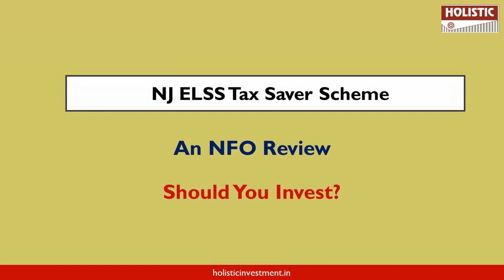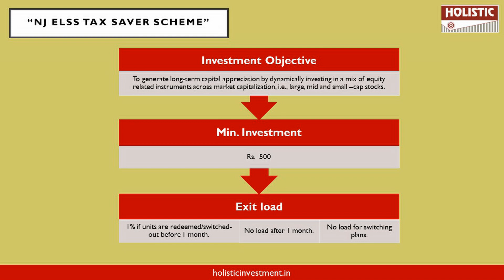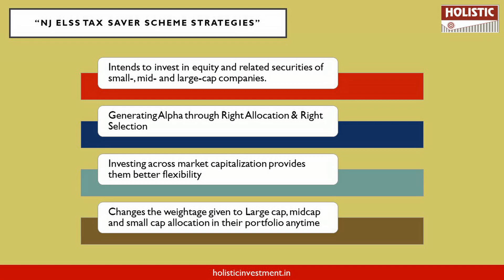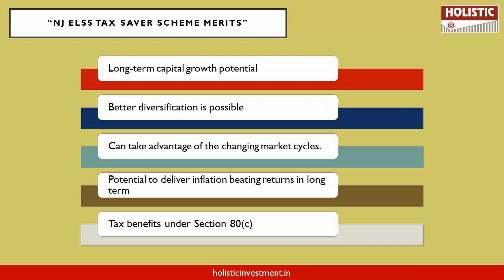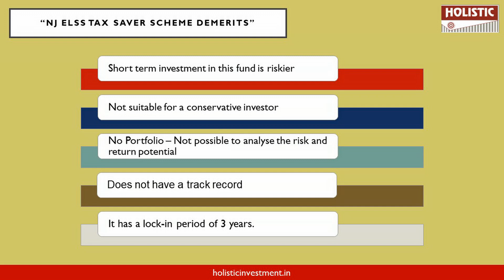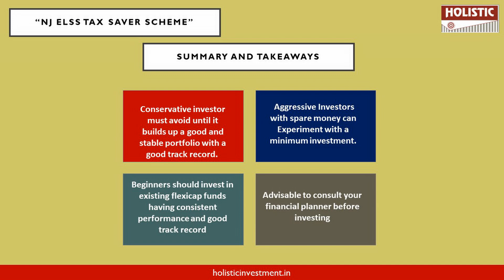NJ ELSS Tax Saver Scheme (தமிழில்)-Holistic Investment Tamil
00:01 - Introduction
00:34 - Start Date & End Date - NJ ELSS Tax Saver Scheme
00:46 - Investment Objective of NJ ELSS Tax Saver Scheme
01:10 - What are the Key Features of NJ ELSS Tax Saver Scheme
01:28 - NJ ELSS Tax Saver Scheme Strategies
02:41 - NJ ELSS Tax Saver Scheme Merits
03:24 - NJ ELSS Tax Saver Scheme Demerits
04:45 - NJ ELSS Tax Saver Scheme - Summary and Takeaway